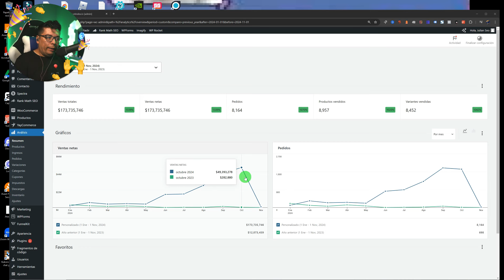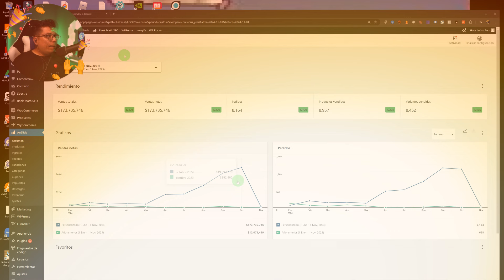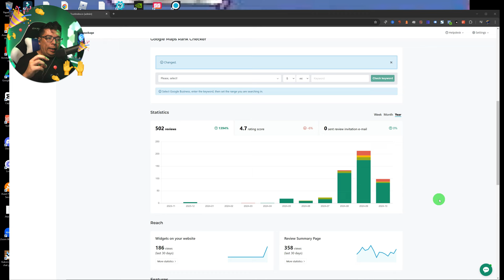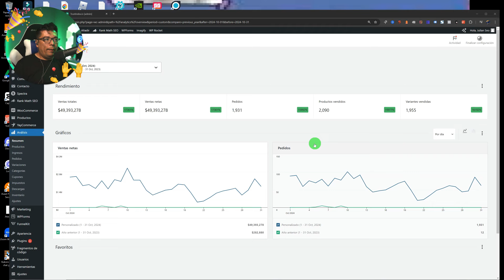Los PROBLEMAS de FACTURAR +$50K al mes (E-Commerce)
Cómo logré llevar una tienda online de $4,500 a más de $50,000 en solo cinco meses. Aunque octubre marcó un hito superando por primera vez los $50K en facturación, enfrentamos dos grandes problemas que debes conocer si buscas escalar tu tienda online. Descubre cómo abordamos estos desafíos y qué lecciones sacamos para mantener un crecimiento sostenible.

Si estás comprometido con optimizar tu tienda online y enfrentar los retos del crecimiento, te invito a unirte a mi comunidad gratuita. Allí comparto estrategias y recursos para convertir tu tienda en una verdadera máquina de ventas

0:00 Inicio
0:23 Facturación de Octubre 2024
9:03 Problema 1
14:00 Problema 2